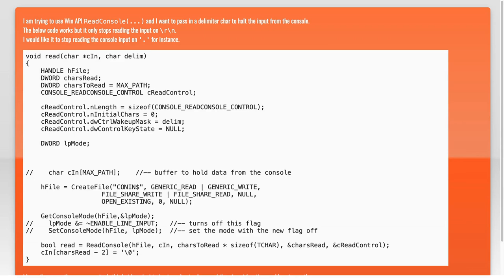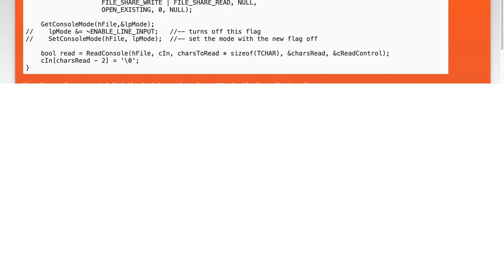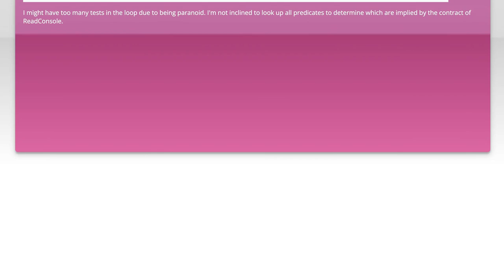win api readConsole()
c++: win api readConsole()

Related to: c++, windows, winapi